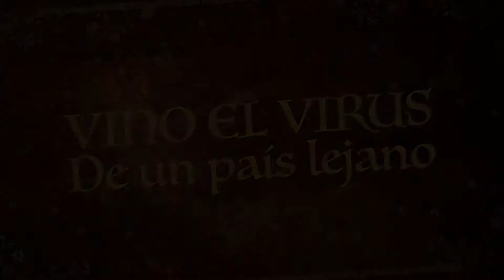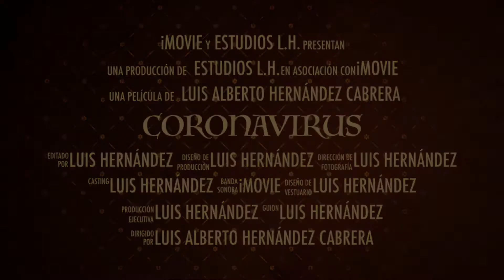DESESCALADA DUODÉCIMA EN FASE 2 POR LUIS HERNÁNDEZ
Durante el confinamiento de la Primavera de 2020 se produjeron desescaladas organizadas.